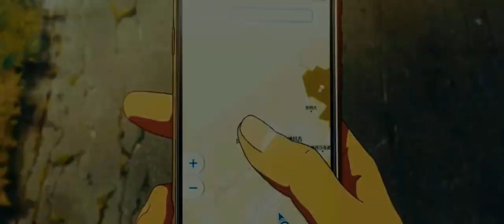𝐇𝐨𝐨𝐛𝐞𝐫 - ℍ𝕚𝕘𝕙𝕖𝕣 (𝗳𝗲𝗮𝘁. 𝗩𝗮𝗻𝗲𝘀𝘀𝗮 𝗖𝗮𝗺𝗽𝗮𝗴𝗻𝗮) [𝐍𝐢𝐠𝐡𝐭𝐜𝐨𝐫𝐞]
Hoober - Higher (feat. Vanessa Campagna) [AMV]
Hoober - Higher (feat. Vanessa Campagna) [1 Hour]